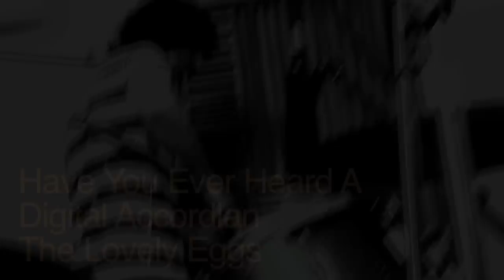Have You Ever Heard A Digital Accordian - The Lovely Eggs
The Lovely Eggs perform "Have You Ever Heard A Digital Accordian" for our live session during SXSW week in Austin (2010).